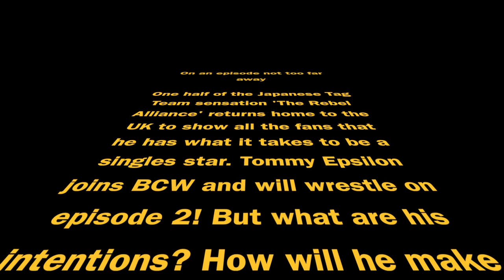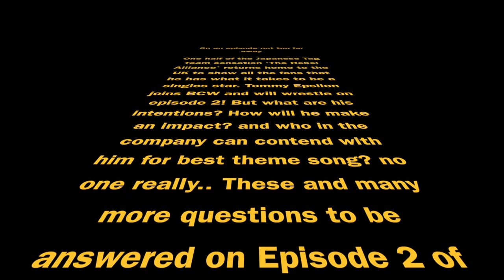iGlobal Exclusive: Tommy Epsilon is coming.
Be on the look out for our newest star. Only on BCW!